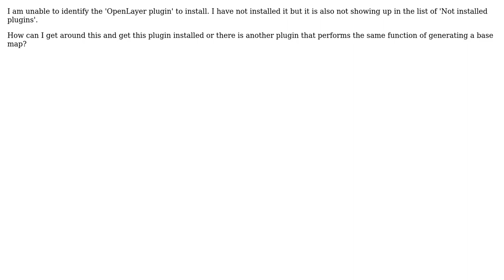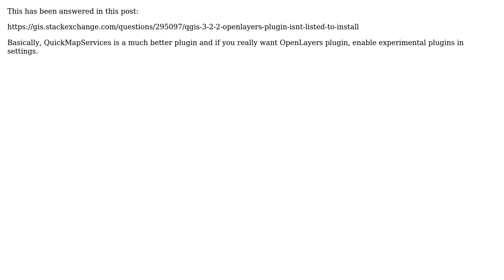GIS: Installing OpenLayers Plugin (2 Solutions!!)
GIS: Installing OpenLayers Plugin

With thanks & praise to God, and with thanks to the many people who have made this project possible! | Content (except music & images) licensed under CC BY-SA | Music | Images & others | With thanks to user PolyGeo user Marco Reliquias user Jojo user doubtful_noob and the Stack Exchange Network Trademarks are property of their respective owners. You are responsible for your own actions.